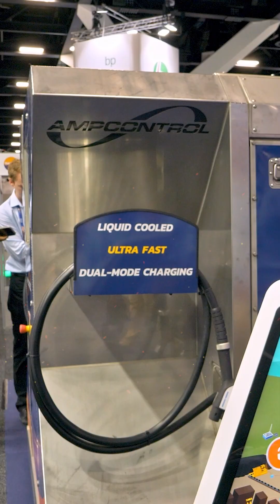COMING SOON ON MINING NOW: Ampcontrol at IMARC - Electrification and Net Zero Shift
From traditional infrastructure to electrification — they’re powering the shift toward net zero.